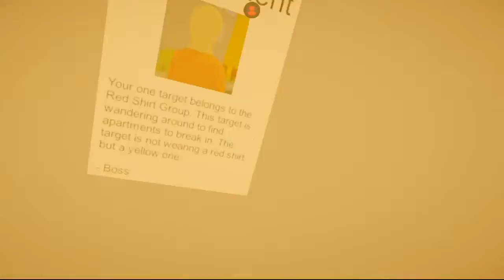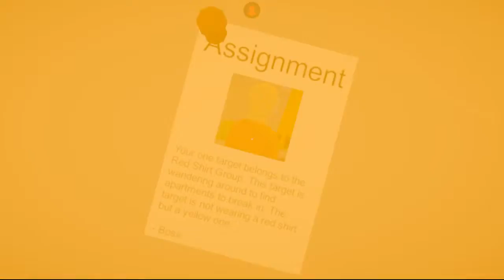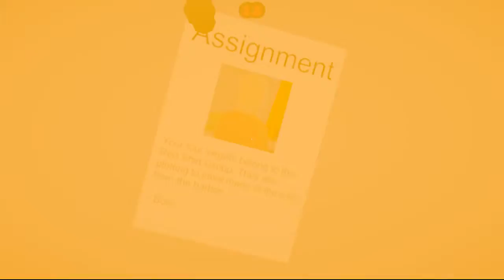The Balcony gameplay 4/5 (colour blindness confusion 1/2)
I can kind of make out the reds earlier. But this time I was actively looking for red suspects, having missed the last line or not processed it that the foe was now in yellow and wondering if I was seeing things incorrectly. Even with the knowledge he was in yellow, I had a hard time figuring it out and think I got him by accident.